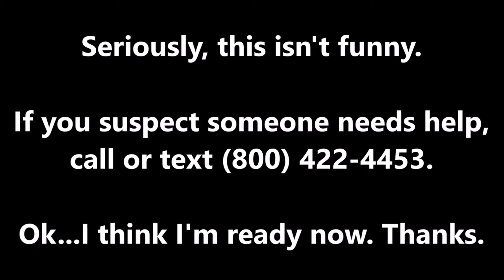ROOM 6 REACTS! #3 - 10 CRIMINAL MUSICIANS! [BLIND REACT]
↓↓↓ LINKS & CITATION BELOW! ↓↓↓
This is video #3 in a series of me "blind reacting" to things I find on the Internet. This time, I'm reacting to 10 CRIMINAL musicians. Enjoy! :-D